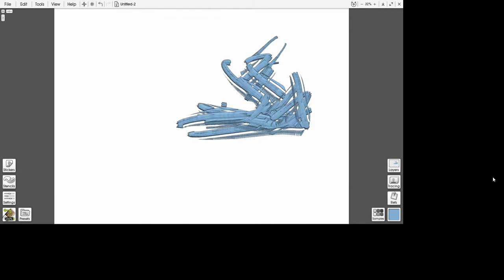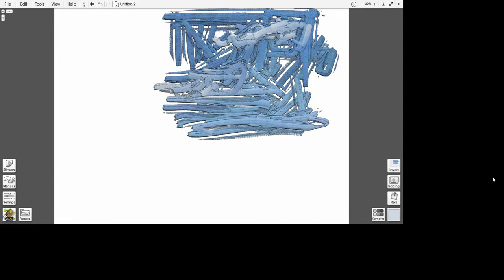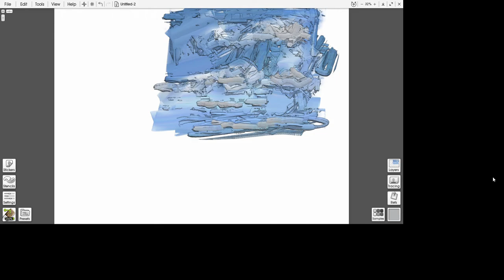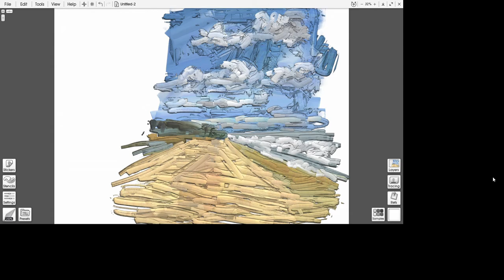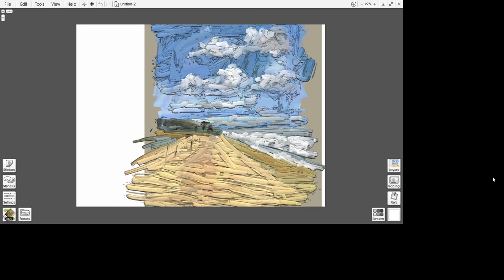Benacre Broad beach - Suffolk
Painted with Artrage using a custom brush I created and the palette knife. I like the semi abstract effect which is similar to using the standard paint tube brush and palette knife. Photo reference from our friend Cathey.